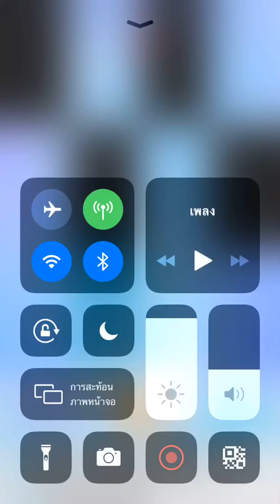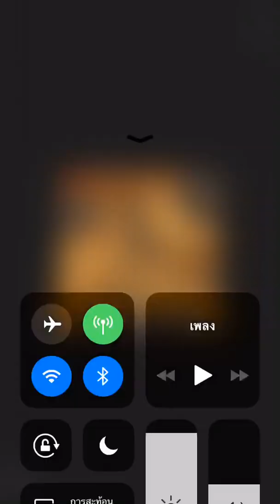Piano tiles 2 - Gypsies Op. 138 No. 19 (2388) no revive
Final speed: 9.5 TPS (double tiles)